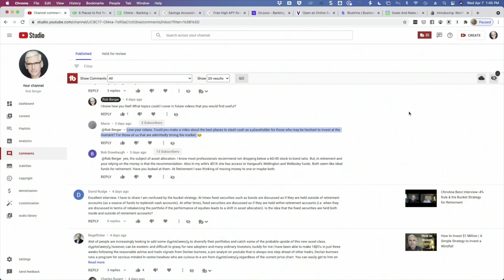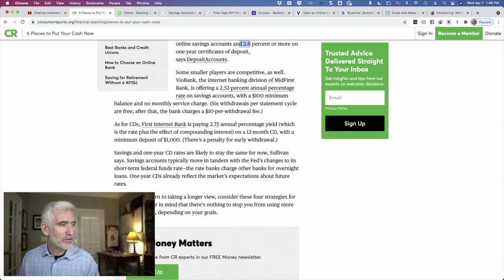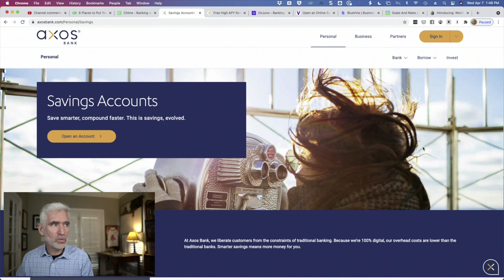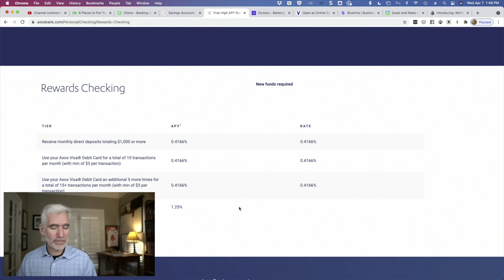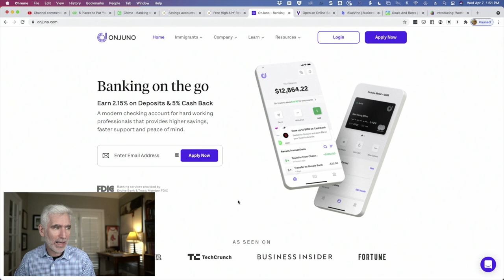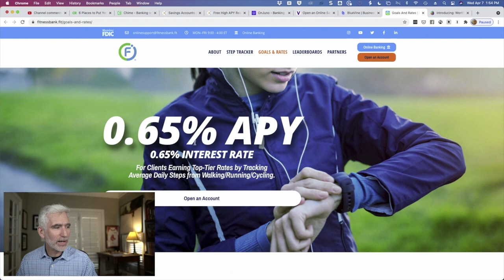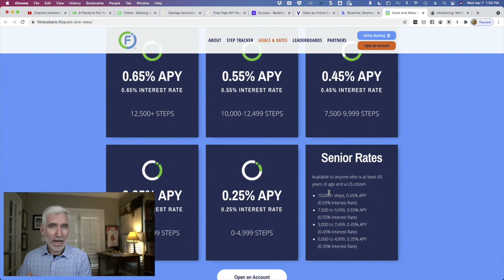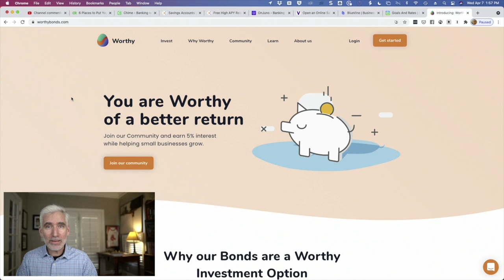7 Best Short Term Investments | Places to Park Your Cash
7 Best Short Term Investments⛱ Chime Click "Show More" to see Ad Disclosure

Tools & Resources

0:00 Best Short-Term Investments
2:20 Chime
3:41 Axos Savings
4:20 Axos Rewards Checking
5:30 OnJuno
7:40 Varo
8:46 BlueVine
9:35 Fitness Bank
11:20 Tool Time--Worthy Bonds

In this episode, I'm going to answer a viewers question. And it has to do with the best places to save cash. For whatever reason, it could be an emergency fund you're saving to buy a home or as you'll see in a moment, from the viewers question, you're trying to time the market. Yikes. In any event, what can you do with your cash, I'm going to give you seven very specific options to consider.

ABOUT ME